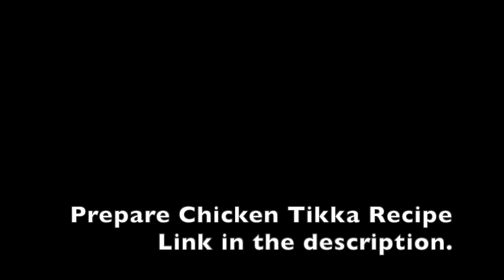Authentic Chicken Tikka Masala (Step by Step)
Enjoy better than restaurant-quality Authentic Chicken Tikka Masala (Step by Step) at home! This flavorful recipe features chicken in a rich curry, rivaling any Indian eatery. Pair it with our buttery garlic naan for an exceptional culinary experience!